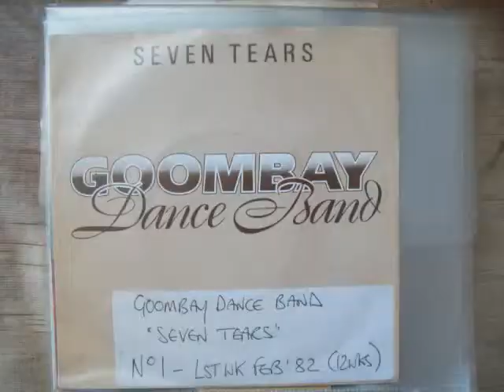Goombay Dance Band - Seven Tears No.1 Lstwk Feb 1982 UK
Goombay Dance Band - Seven Tears (Original Vinyl)(RadioSpeed) Got to No.1 in the last week of February 1982 in the United Kingdom. Uploaded by former Radio DJ John Magnetron.  HQ AUDIO No of course I didn't go putting a Mic up to my loud speakers. I wish other people wouldn't either!  I did it properly. I might need to borrow some other peoples Records from Youtube for my FB, but you have to have your sound connected properly to your upload device. Here in every case it’s a recording stick. And Going by The Guinness Book of Hit Single Records, and the British Book of Hit Singles, which were compiled from information that was gathered by organizations such as the British Market Research Bureau, the New Music Weekly and Gallup. As well as falling back on the overlay of chart music seen on other Internet sites which reflects chart positions of music in the same periods. These Chart positions should, therefore, be the same as the BBC Chart positions as they were played at the time. But it should be noted that the said ‘book entries’ are found in these uploads and that chart positions from ’The Official Chart Company Internet site’ are not the same reflection although similar.  The importance of the Public Playing the original Vinyl on certain  Internet sites, are recognized and appreciated in certain professional fields such as Radio, as it helps program organizers check that the tracks that are now used  from Compact Disc, Mp3 Wav and Wma tracks of the same music, and, are, in fact, the definite article and not re-recordings of, the same music played at a different speed. (RadioSpeed) in the UK was not a definite or purposeful difference, but was about 44,43 or 42 R.P.M caused by both, in different Radio Studios, cases of ’loss’ such as, Electrical, and Mechanical, heat resistance and, more so, drag from the Tone Arm. In Cases where a Record Deck had a variable speed, it is possible that the DJ’s made them turn that slightly bit slower so as, infact, more often, to, over run ‘The News Time’ etc, as you could always fade the record out, but a DJ’s Nightmare is always being left with nothing to say, the minute before the hour for the news time. So a song played  now at (RadioSpeed) such as it was unpredictably during, for example, the 1970’s, the equable slower speed from the past, will bring back more memories than any old nostalgic tune that has somehow, now, speeded up. Of Course, The re-productive qualities of 45's through these sites are not good enough for professional use!
onto My Facebook, sooner or later, in place of any Record that I simply didn't have. Or had but was too damaged to load/.Starts 1970 until more recent times!